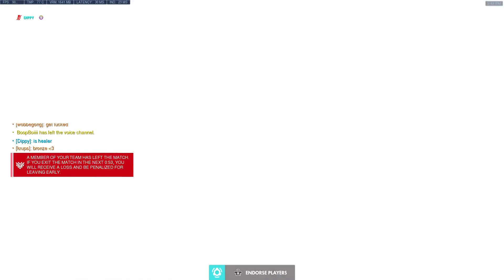Overwatch: Mercy On Oasis